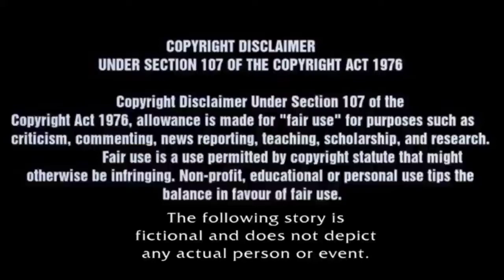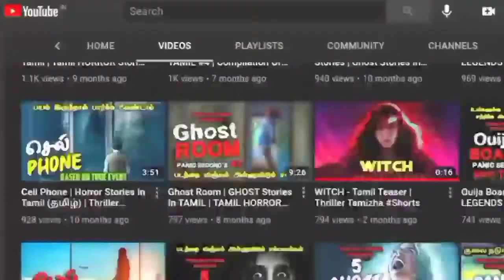Girls Night Out Ep 2 | Horror Stories In Tamil (தமிழ்) | Thriller Tamilzha